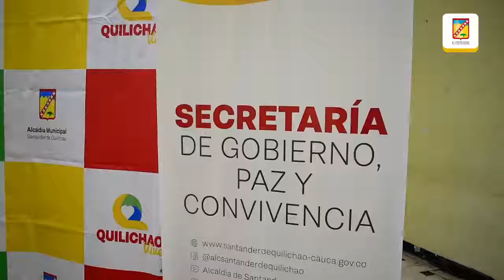Quilichao Vive con Seguridad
La Secretaría de Gobierno, Paz y Convivencia Ciudadana hizo entrega de importantes elementos técnicos a la Policía Técnica de Investigación Criminal SIJIN de la Estación de Policía de Santander De Quilichao como son: Equipos de cómputo, software especializado, cámaras y equipos de recolección discreta de audio y video, los cuales permitirán dotar de herramientas a los investigadores para ayudar en la reducción de la criminalidad en el municipio. Todo esto dentro de la estrategia Quilichao Vive Con Seguridad y el “Plan 100 contra el microtráfico”.